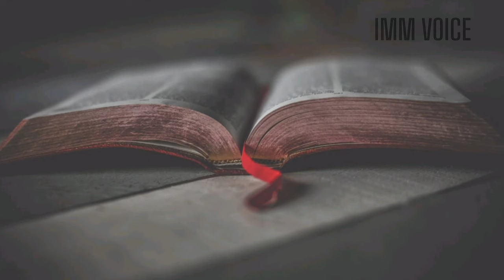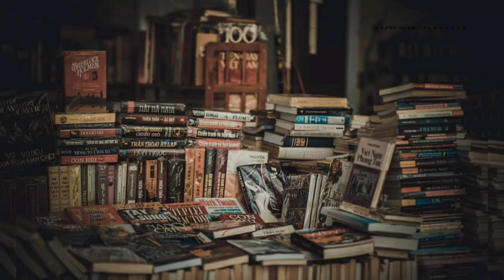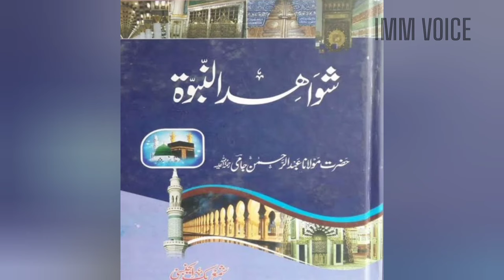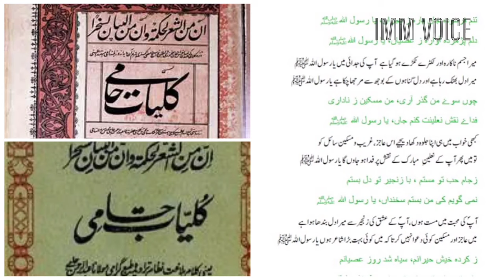Story of maulana Jami | Hazrat Abdul Rehman Jami ka ishq e rasool | Madiny pak ka safar | IMM VOICE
story of maulana  Abdul Rahman jami . maulana jami documentary
mulana jami complete documentary
molana jami ka ishq e rasool
maulana jami ki seerat
biography of mulana jami . hazrat abdul rahman  jami
Molana jami ka kalam
molana jami kon thy
molana jami ka qissa
molana jami ka safre Madinah
maulana jami ko madina pak kiyon na jany dia
maulana jami kahan paida hue.mulana jami ka wisal. mulana jami ka mazar
مولانا جامی کی سیرت

ashiq e rasool aashiq e rasool
hazrat muhammad (S.A.W)  sy muhabbat ka waqia

عشق رسول میں رلا دینے والا واقعہ
مولانا جامی کون تھے